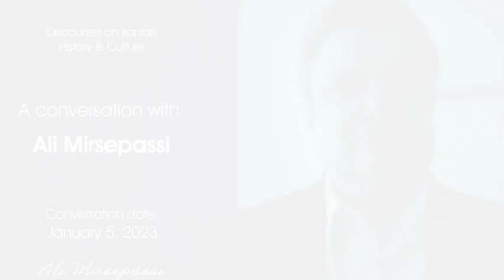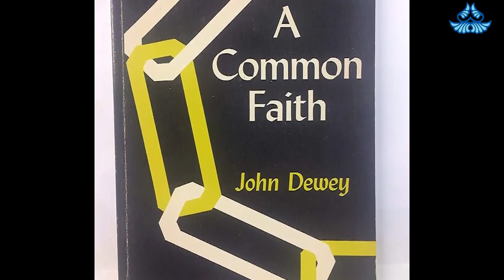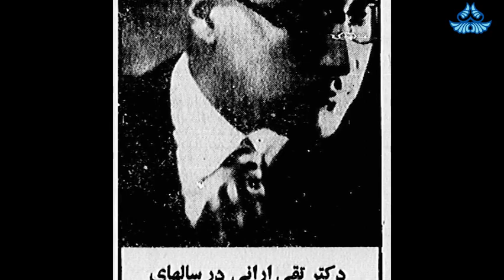Ali Mirsepassi - Past And Present What Can We Learn From History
Discourses on Iranian History and Culture
Ali Mirsepassi
Gallatin Research Excellence Professor at New York University
Conversation Date: January 5, 2022
Supported by NYU, Iranian Studies Initiative